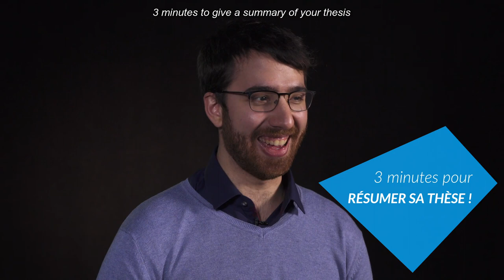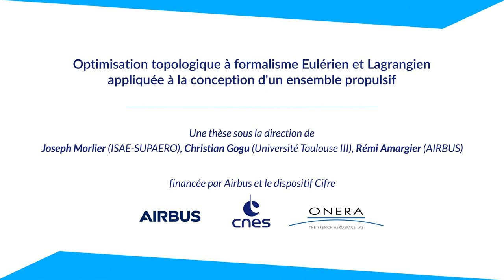Simone Coniglio | Lauréats Prix de Thèse 2020 de la Fondation ISAE-SUPAERO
En décembre 2020 Simone Coniglio s'est vu remettre un prix de thèse de la part de la Fondation de l'ISAE-SUPAERO afin de le féliciter pour l'excellence des recherches menées et les perspectives d'application de sa thèse portant sur  l'"Optimisation topologique à formalisme Eulérien  et Lagrangien appliquée à la conception d'un ensemble propulsif".

Diplômé de l’Université de Technologie de Compiègne et de l’université Politecnico di Torino en  2016, avec un stage de fin d’étude à Airbus Group Innovation sur l’optimisation topologique de  traitements amortissants, Simone Coniglio a débuté sa thèse en Octobre 2016, sous la direction de  Joseph Morlier (Enseignant Chercheur à l’ISAE-supaero), Christian Gogu (Enseignant chercheur à  l’université Paul Sabatier) et Rémi Amargier (Docteur Ingénieur à Airbus), avec un financement CIFRE.  La thèse porte sur l’optimisation topologique appliquée à la structure primaire d’intégration du  moteur sous voilure d’avions civils.

Réalisation : SapiensSapiens